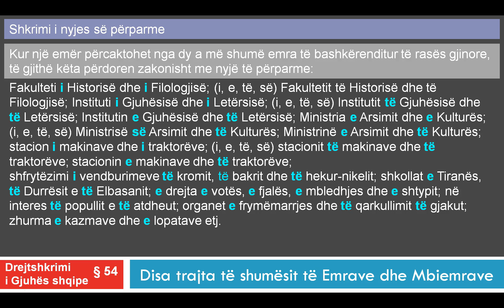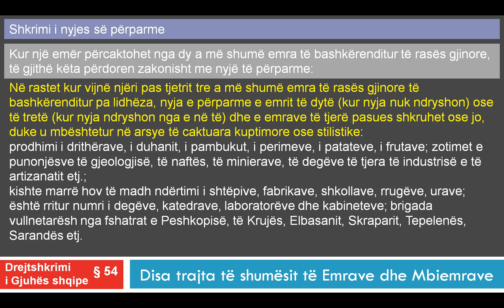Drejtshkrimi i Gjuhes Shqipe Kreu 54 ‎Shkrimi i nyjës së përparme‎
Per te ndjekur kursin e plote per Drejtshkrimin e Gjuhes Shqipe, vizitoni
Kur një emër përcaktohet nga dy a më shumë emra të bashkërenditur të rasës gjinore, të gjithë këta përdoren zakonisht me nyjë të përparme:
Në rastet kur vijnë njëri pas tjetrit tre a më shumë emra të rasës gjinore të bashkërenditur pa lidhëza, nyja e përparme e emrit të dytë (kur nyja nuk ndryshon) ose të tretë (kur nyja ndryshon nga e në të) dhe e emrave të tjerë pasues shkruhet ose jo, duke u mbështetur në arsye të caktuara kuptimore ose stilistike: